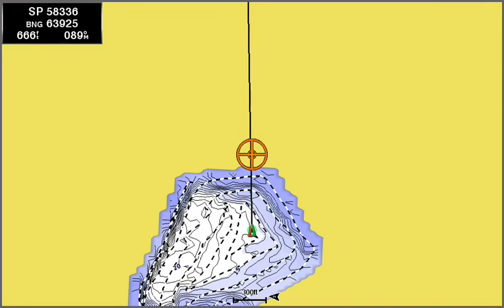Garmin Quickdraw Contours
Completing mapping a lake with Quickdraw Contours